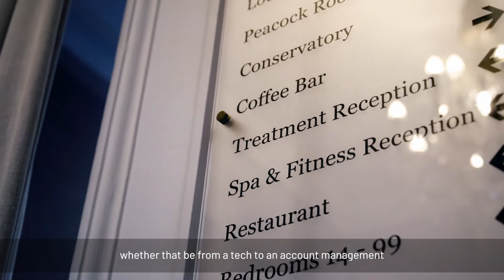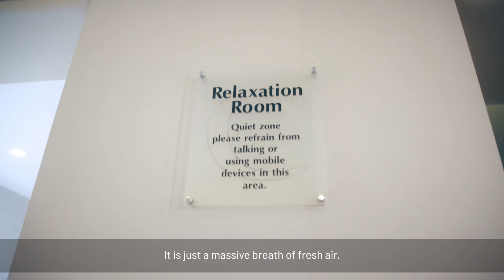A five-star guest experience at Champneys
Discover how Champneys Health Resorts have worked with us to deliver a great experience that helps their guests enjoy a hassle-free five-star service that makes them feel special.